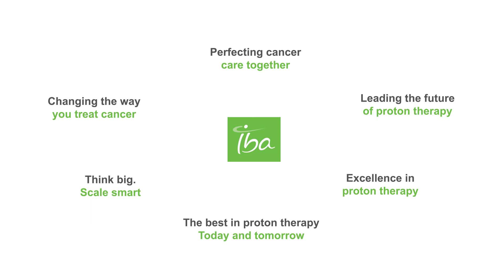My experience with IBA - Jaeseok Yang, Chief Engineer at Korean National Cancer Center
"Get insights from Jaeseok Yang, Chief Engineer at Korean National Cancer Center as he shares his experience working with IBA

Key Highlights:

Mr Yaesok Yang talks about his professional experience with IBA and about building the first proton therapy center in Korea.

▬ Follow us ▬▬▬▬▬▬▬▬▬▬▬▬
Discover us on LinkedIn:

▬ About IBA  ▬▬▬▬▬▬▬▬▬▬▬▬
IBA is the world leader in particle accelerator technology. IBA designs, produces, and markets innovative solutions for diagnosing and treating cancer and other serious illnesses and for industrial applications such as sterilizing medical devices. Around the world, thousands of hospitals use particle accelerators and dosimetry equipment designed, produced, maintained, and upgraded by IBA, in our mission to protect, enhance, and save lives.